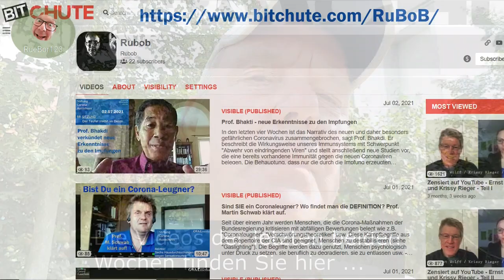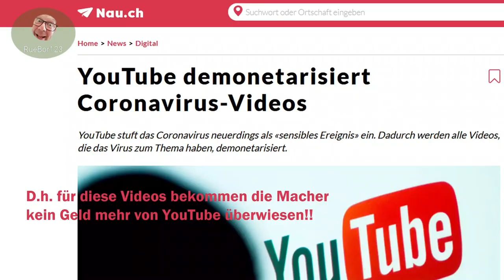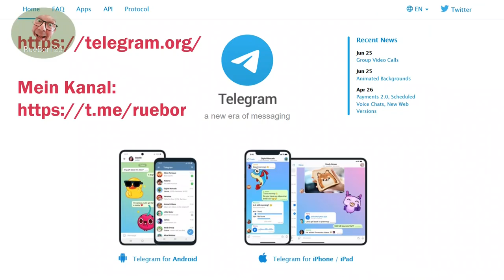Borrmann ist wieder da!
Nach zwei Wochen Sperre durch YouTube bin ich wieder da! Bevormundung, Einschüchterung, Zensur und die Verordnung von Unfreiheit sind rechts, rechts, rechts, rechts, ultrarechts bzw. ultralinks? Faschistoid! Ja, wir sind auf dem Weg in einen anmaßenden, besserwisserischen, totalitären Staat! Wer heute diese lausig schlechten Maßnahmen unterstützt, wird in Zukunft möglicherweise noch wesentlich härtere Maßnahmen fordern, unterstützen und durchführen. Wird die Teilnahme an medizinischen Experimenten eigentlich von Ihrer Sterbeversicherung geduldet? Was steht diesbezüglich im Kleingedruckten?

ZENSUR - ... und im Herbst da kommt die Grippe! (GELÖSCHT AUF YOUTUBE am 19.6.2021)

Was ist Gaslighting? Hier ein paar Videos ...

Meine letzten Bitchute-Videos:

Prof. Bhakti - neue Erkenntnisse zu den Impfungen
Hausdurchsuchungen bzgl. Weimarer Urteil??? Einschüchterung!!!
Frag' den Bodo! - Wo ist er? Was macht Bodo Schiffmann?
Allergic Eric Clapton got side effects by vaccination! There is a Yellow Card System! Report!!!
Corona-Lügner, -Betrüger, -Verbrecher, -Mörder: BIDEN!!!
Borrmanns FAKTENCHECK: Libellen SCHEIS... auf den Klimawandel! ;-)
Wir haben kein Energieproblem! Funktionsweise des Dual-Fluid-Reaktors / Volker Eyssen / SCA 58
Der Sklavenplanet / Die Atomisierung des Menschen / Gerhard Wisnewski, SCA 58
Corona-Mathematik - Impfung tödlicher als das Virus? SCA 58
Dr. Petra Baumgartner - Notärztliche Versorgung nach Impfung?! SCA 58
Sally Beck, Impfung und Folgen, vaccination and consequences in ENGLAND, SCA 58
JUNI 2021 / ZENSIERT, ENTFERNT, GELÖSCHT auf YouTube / Sucharit Bhakdi, Karina Reiss, Gunnar Kaiser
Kaffeedrohnen im Schlosspark! WTF? (Die vierte industrielle Revolution ist da!)
ZENSUR UND EINSCHÜCHTERUNG! Prof. Dr. Hockertz bekam vor ein paar Tagen Besuch von der Polizei!
Ralf Tillenburg - Ist die Corona-Impfung eine vorsätzlich sittenwidrige Schädigung?! SCA 57

Meine aktuellen Empfehlungen:

Gunnar Kaiser, Heinz Grill und Dr. med.Jens Edrich im Gespräch: Was will der innerste Mensch in uns?